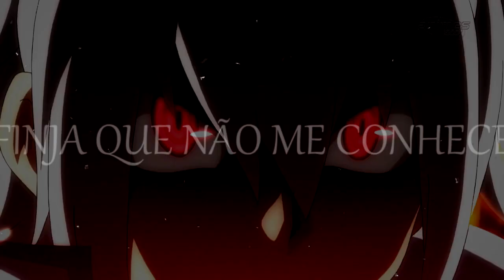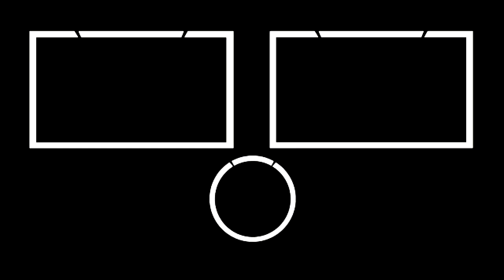Rap do Shu Kurenai para Valt Aoi | BEYBLADE BURST